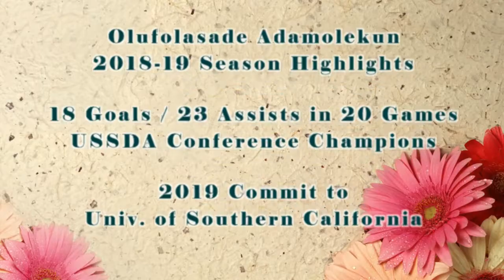Olufolasade "Sade" Adamolekun 2018-19 Highlight Video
Olufolasade "Sade" Adamolekun 2018-19 USSDA Season highlight video.  Supported the United Soccer Alliance U18 Team with 20 goals and had 23 assists in 20 games to become  2019 Conference Champions.  2019 Commit to the University of Southern California (USC).